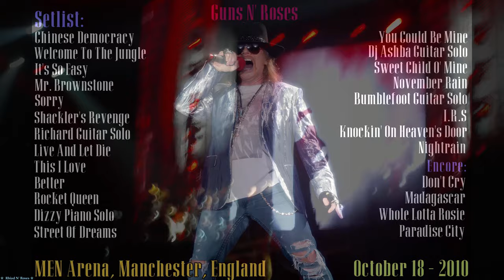Guns N' Roses Live At ''MEN Arena, Manchester, UK, October 18/2010''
Live At: Manchester Evening News Arena (a.k.a MEN Arena) , Manchester, England | October 18th - 2010
Remastered Audios By Apettite For Meows; @madagascargnr (Credits to him)

Notes: Great crowd in Manchester. Axl comments on it before Better.
Axl starts the "Where do we go?" part in Sweet Child O' Mine by visiting Chris and then moves across the stage to Dizzy. During Knockin' On Heaven's Door, Axl says this is the last show on this UK tour and that it's been an adventure. He thanks the UK. Jennifer Thal and Frank on tambourine for Don't Cry.

Other Notes: An apologize because I didn't put any video in Paradise City, but I tried with al least 3 videos and every one got out of sync regardless what I do, so I just put the audio. Also, probably is my favorite 2010's show, and maybe one of the best.